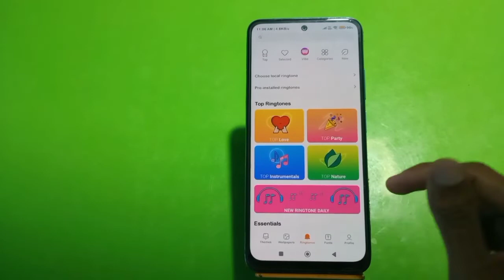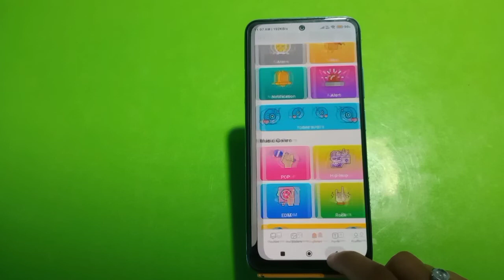How To Change Ringtone In Redmi Note 12 Pro, How To Set Ringtone In Redmi Note 12 Pro,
How To Change Ringtone In Redmi Note 12 Pro, How To Set Ringtone In Redmi Note 12 Pro, Ringtone Setting In Redmi Note 12 Pro,

Ringtone_Setting Redmi Note 12 Pro